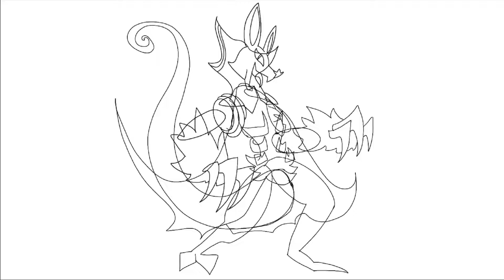Final Evolved starters [Loomian Legacy] Fanart